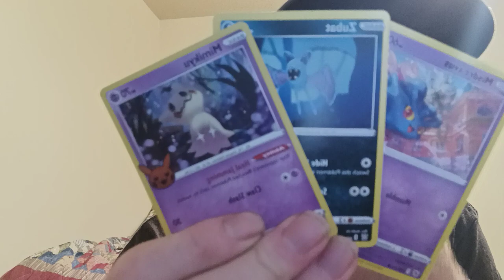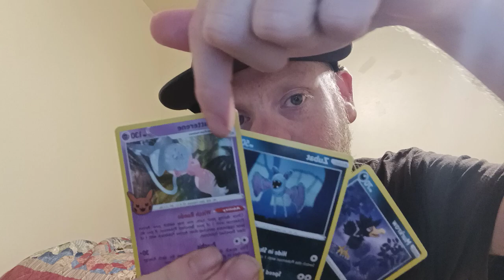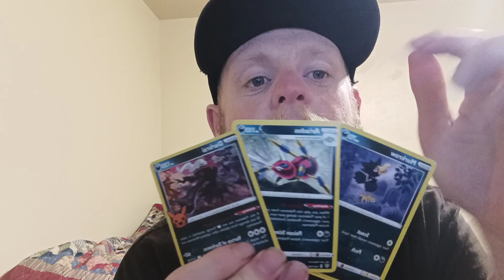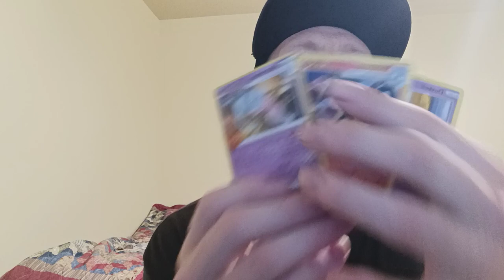Halloween Pokemon cards